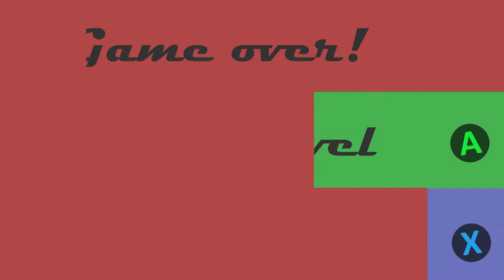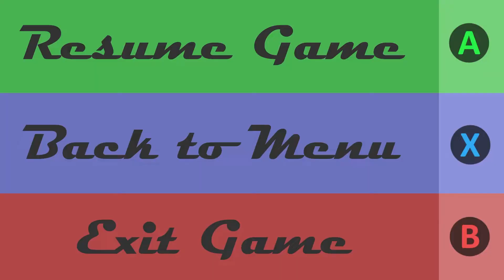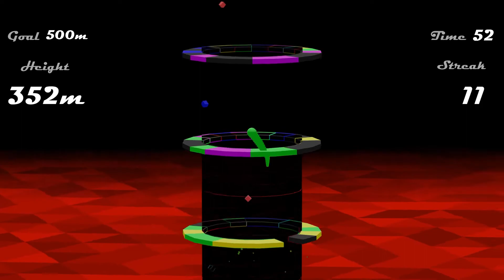Trying to beat my own game - Colorise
I made the most satisfying and frustrating game that I can't beat myself!

Check my other projects, games, and assets!